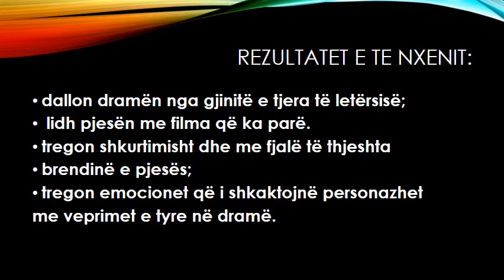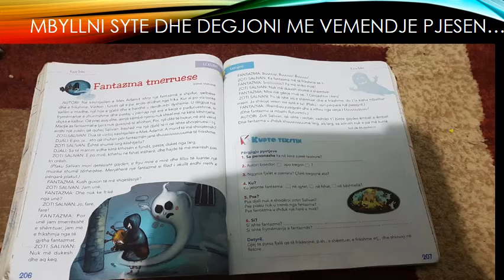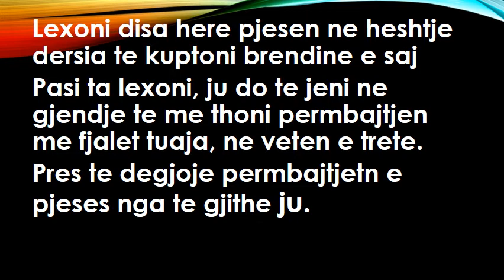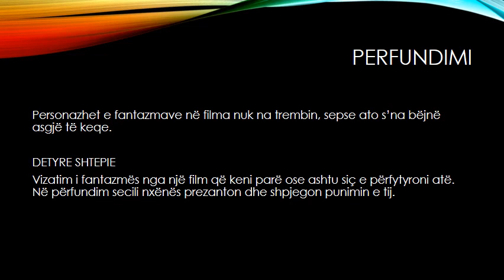FANTAZMA TMERRUESE 2 - GJUHË SHQIPE 2